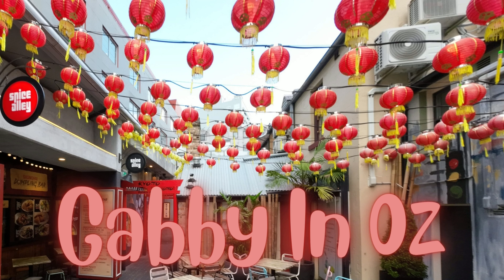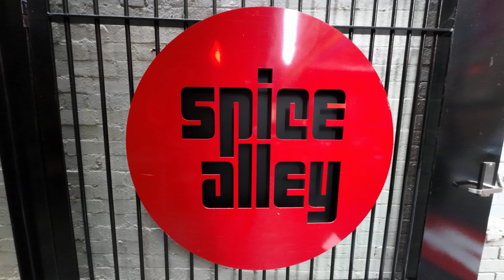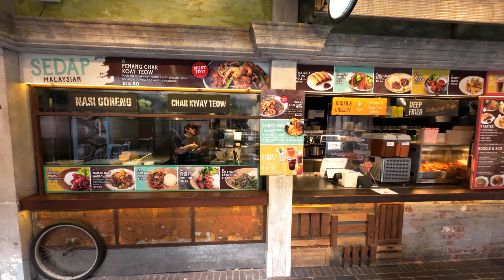Spice Alley (Asian Hawker Style Eateries) Chippendale, NSW, Australia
Spice Alley is located in Kensington Street, Chippendale in Sydney, Australia, a short walk from Central Train Station you will find this bustling Asian style hawker food court, order your favourite street food dishes from one of the many eateries then sit and relax in the outdoor courtyard, Spice Alley is also BYO (free of charge) however Beer & Wine only, Spice Alley is your little bit of Singapore, Bangkok, Tokyo and Hong Kong in Sydney.